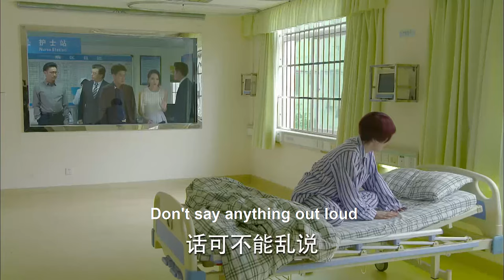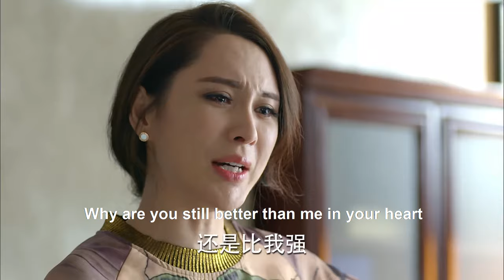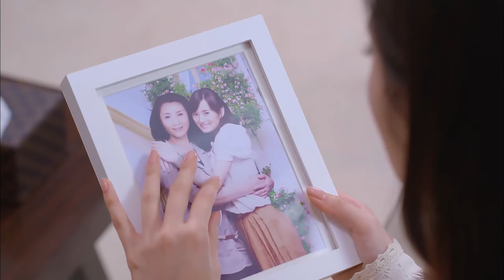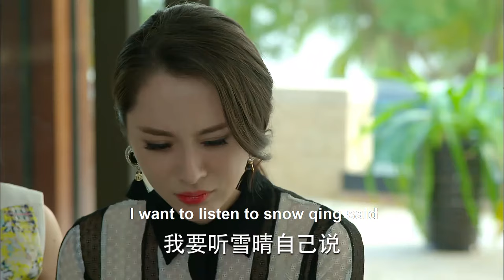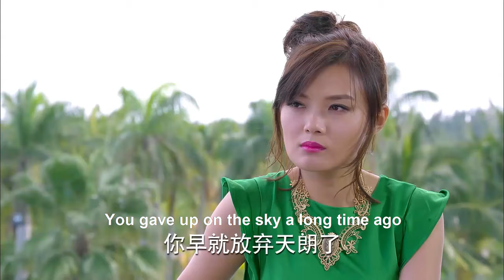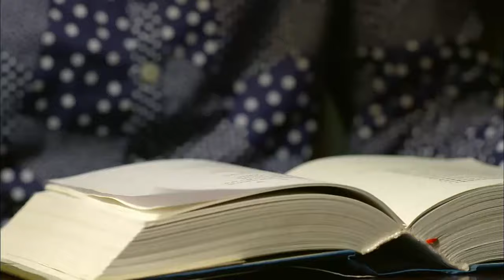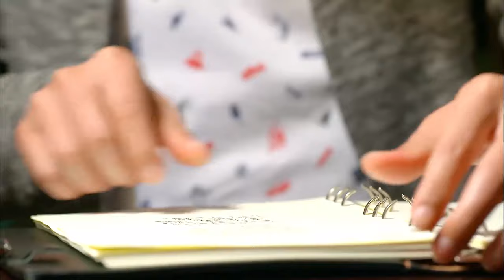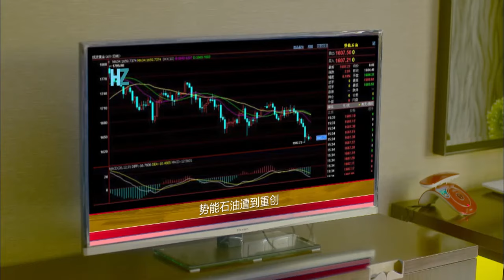【Full Movie】Mistress got karma and mental breakdown, husband sent her to a mental hospital!